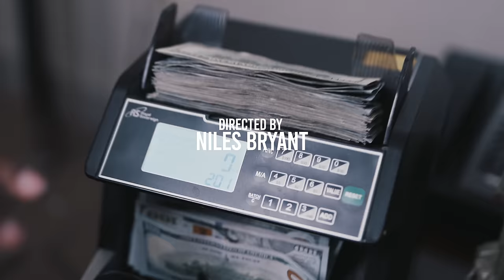Big Yavo - WTF You Mean (Official Music Video)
Watch the official music video for Big Yavo's "WTF You Mean" from the new project "The Largest" out now.